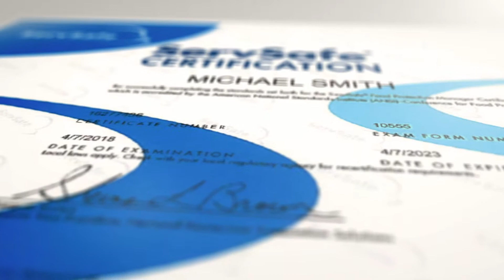Make Food Safety a Priority with ServSafe Manager Training and Certification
Restaurants with certified food protection managers on staff have fewer foodborne illness outbreaks.  Learn how ServSafe Manager protects your guests and your business with industry-leading training and certification.